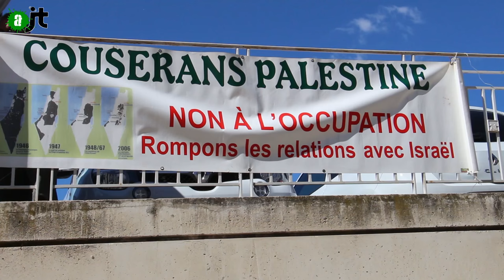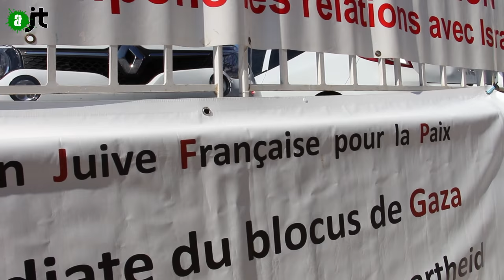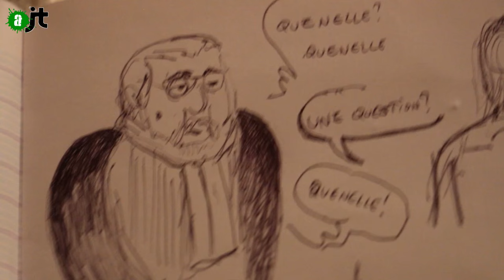Une partie de la LDH se trompe (LDH=Ligue des Droits de l'Homme)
La LDH (Ligue des Droits de l'Homme) , le MRAP, la LICRA,  le BNCVA, France Israël et Avocats sans frontière s'acharnent contre deux militants de BDS pour un accident qu'ils reconnaissent... explications dans le reportage.